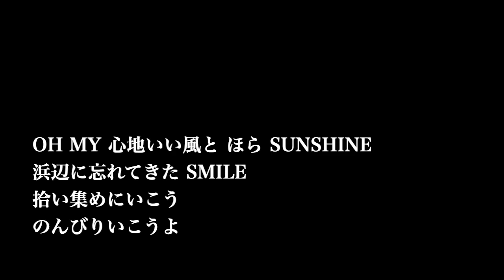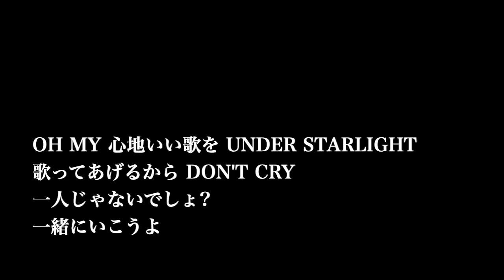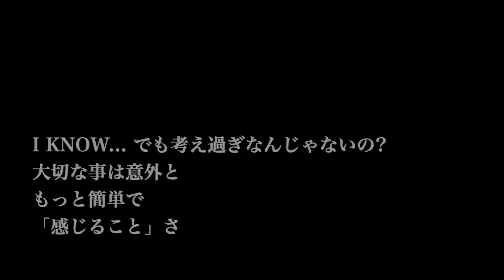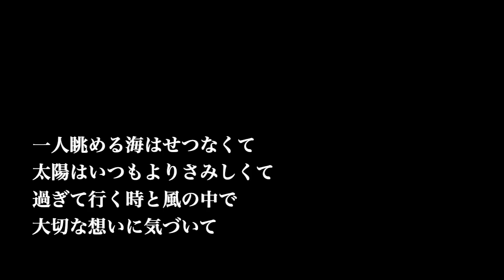【ピアノ カラオケ】Slow & Easy / 平井大【原曲キー】